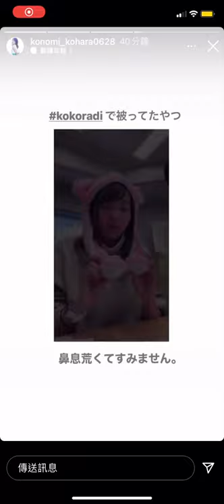小原好美（Kohara Konomi)かわいいです❤️